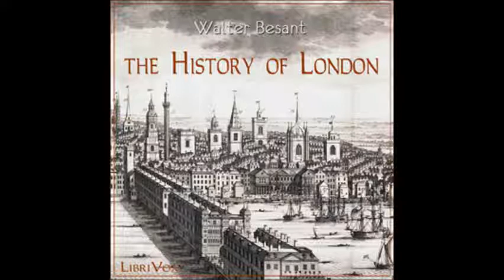The History of London by Walter Besant - Author's Notes on Lessons 21-39